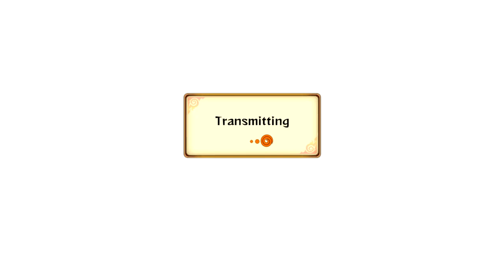Naruto Storm Revolution : First To Three # 19 Ft. Rob R